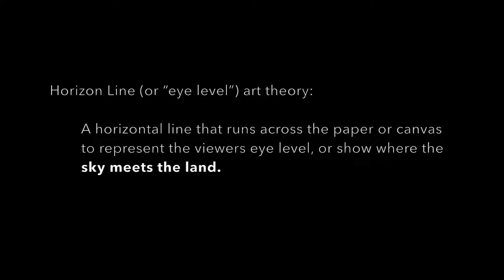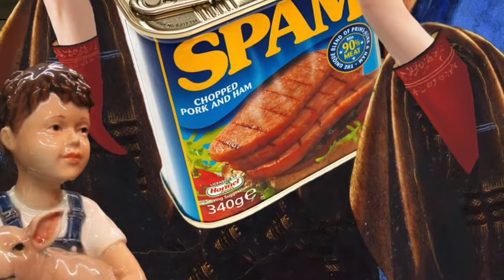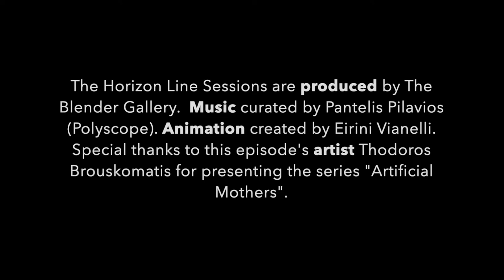Ηοrizon Line Sessions | Episode #1: Virtual Junk Images | Meet the artist: Thodoros Brouskomatis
Where the Sky meets the Land. This is a place where the viewer meets the artist and his creative process. At each Horizon Line Session, a selected artwork is revealed and “decoded” to the viewer by its creator himself.
*click on the CC icon at the bottom of the video to turn on English subtitles*

Horizon Line Sessions | Episode #1: Virtual Junk Images | Artist: Thodoros Brouskomatis (Greece)

This episode’s artist is Thodoros Brouskomatis. He is an architect engineer and has  been fully immersed in the art world since 2013. His first attempt, the animATheca project was based on the construction of small shrines dedicated to personalities with which everyone is familiar with, and who are no longer alive. This project has been presented in group and solo shows in Greece, England, Germany and Thailand. It was in 2016 that the artist was drawn to the digital media, and started creating his first digital art pieces. Most of those compositions are about a specific theme, the relationship between mother and the child under an unconventional and disturbing light. This series of work was first presented in the School of Fine Arts, in Athens, in 2017.

For the full transcribed interview of the artist (in English and Greek) visit our

©The Horizon Line Sessions (2020) are produced by The Blender Gallery.  Filmed using the camera Go Pro. Animation created by Eirini Vianelli.
Music for this video curated by Pantelis Pilavios. This music was released through Polyscope.